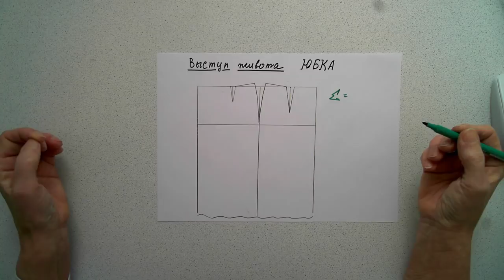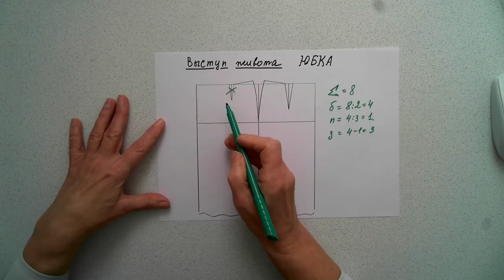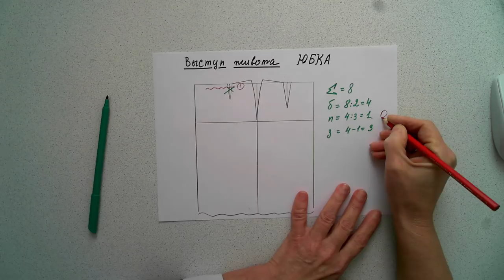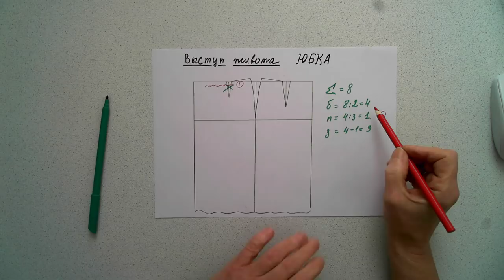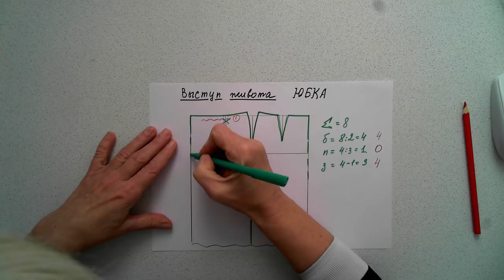Выступ живота 5. Юбка.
В этом видео вы узнаете, какие изменения надо вносить в основу юбки, если есть животик.
Напоминаю, что во время примерки юбку надо установить на фигуре правильно, отвесно и без заломов. Потом завязать установочный пояс плотно по талии именно там, где попросит фигура и совсем не обязательно параллельно линии низа и нарисовать линию. Во время осноровки срезать лишнее и только потом пришивать пояс.